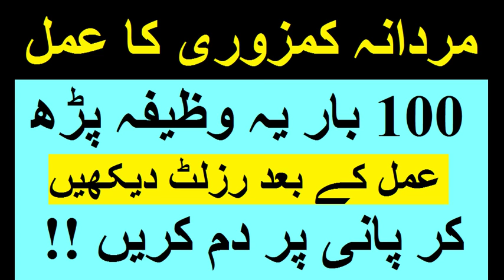Mardana kamzori ka Wazifa Easy Wazifa